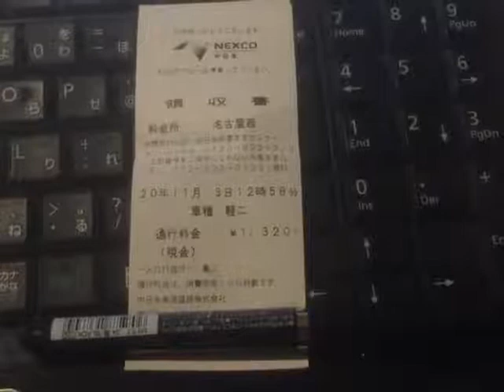【俺様のレシート紹介Smart】愛知県あま市 ネクスコ中日本名古屋西料金所（有料道路通行料金）20201103 【Aタイプ】